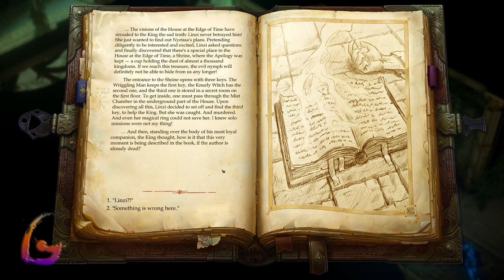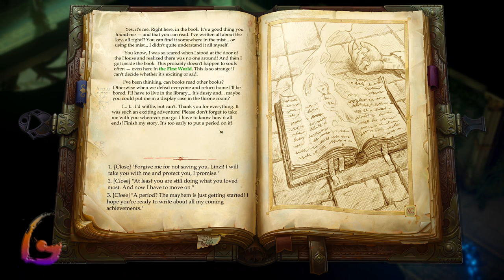Pathfinder Kingmaker [Sound of a Thousand Screams - Mirror Memories] Gameplay Walkthrough Full Game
Pathfinder Kingmaker [Sound of a Thousand Screams - Mirror Memories] Gameplay Walkthrough [Full Game] No Commentary [PC 1440p 60FPS]

Pathfinder Kingmaker Gameplay Walkthrough [FULL GAME] No Commentary will include the full game story on PC. This Pathfinder Kingmaker Gameplay Walkthrough Full Game No Commentary is 60fps and will be in either 1080p or 1440p and will include a Gameplay Walkthrough of the Full Game Movie or All Cutscenes Longplay edition of Pathfinder Kingmaker which is No Commentary, most likely in a video after the ending of the game Gameplay Walkthrough.

Pathfinder: Kingmaker is an isometric role-playing game published by Deep Silver. Pathfinder: Kingmaker was released for Microsoft Windows, macOS, and Linux on 25 September 2018.

00:00 - Sound of a Thousand Screams
05:00 - Against All Odds
12:00 - Discover the Companions' fate
18:00 - House At The Edge of Time
30:00 - Knurly Witch Boss Fight
36:00 - Wriggling Man Boss Fight
42:00 - Mirror Memories
54:00 - Confront Nyrissa